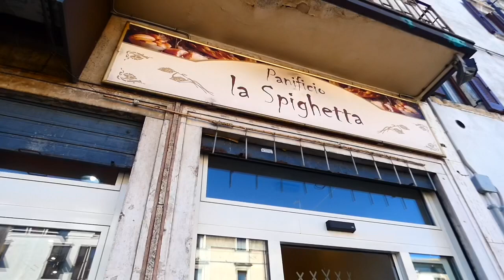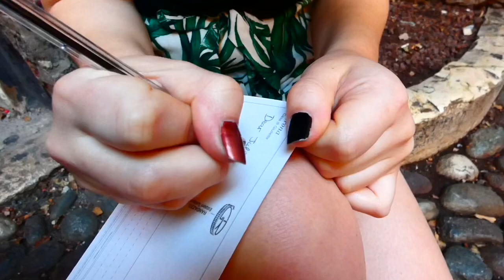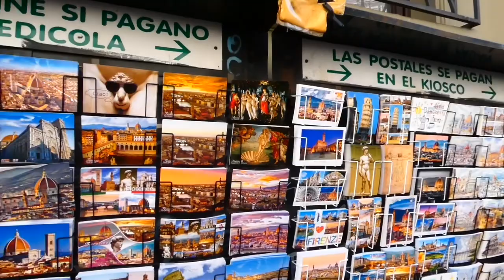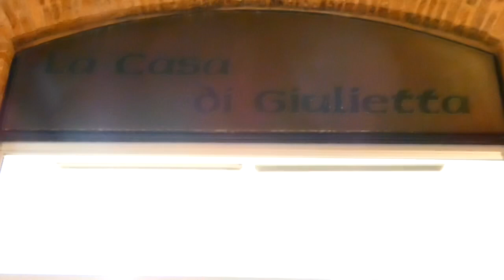Italy Vlog 2018 [Verona/Florence]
Hey description reader😋! So after 3 months, the Italy vlog is finally finished. Me, Caroline, Jessica and Sue go on an adventure to the beautiful Verona and Florence and I happened to vlog most of it hehe!

Song: Bright
Artist: Jinsang

All audio in this video is not created by me, and copyright is provided to the right parties through the YouTube mechanisms where applicable.